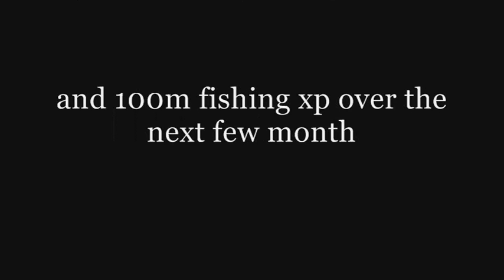Shaa Bazz - 99 slayer